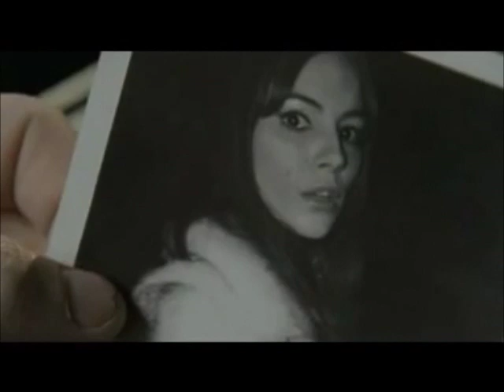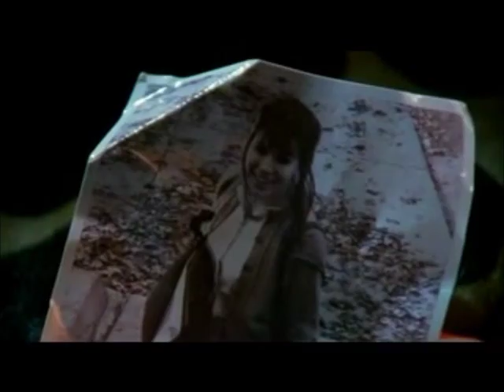Factory Girl - Hullócsillag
mokép házi.